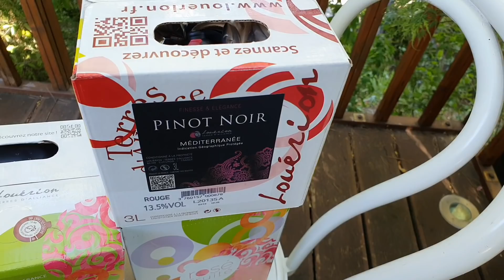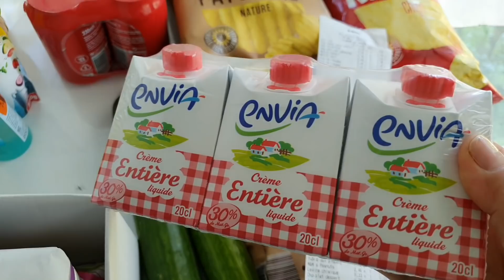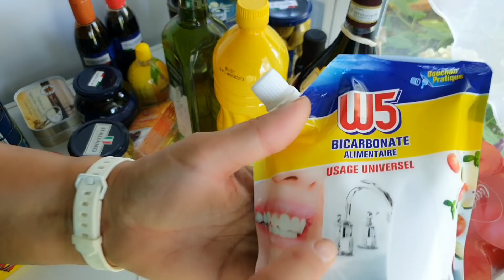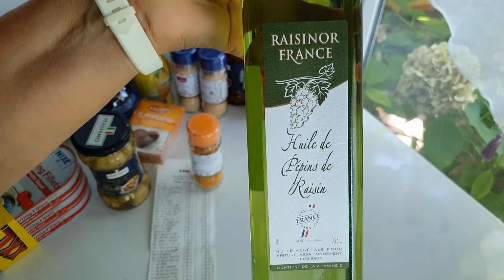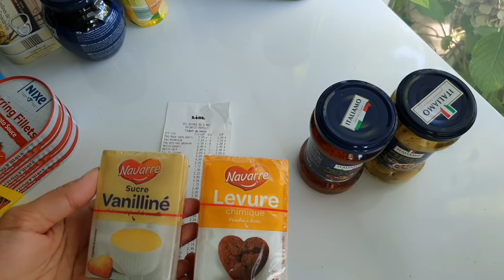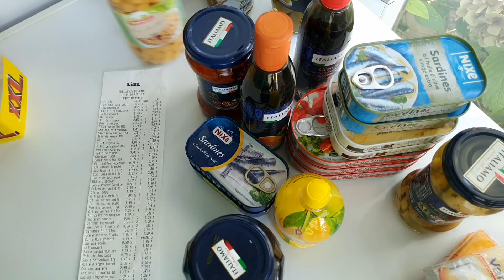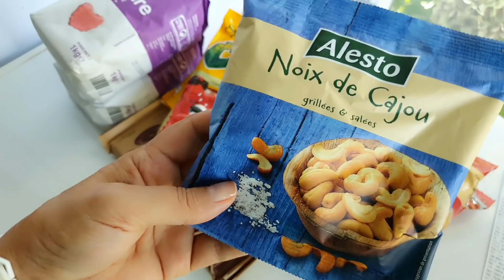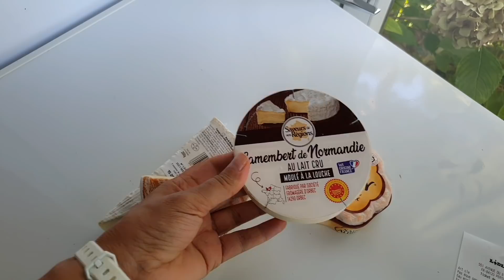France /Закупка Продуктов По - Французски/Готовимся к Встрече Гостей/Что за Цены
Привет 👋! Сегодня Закупка Продуктов по - французски!  А у вас как?